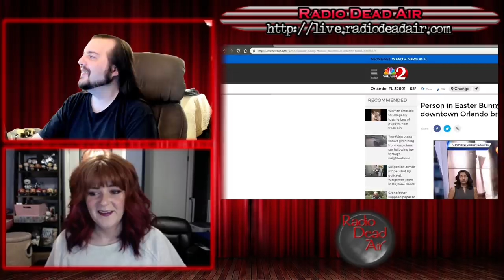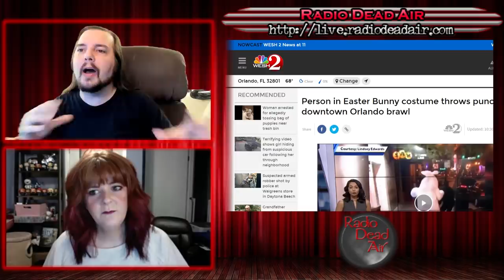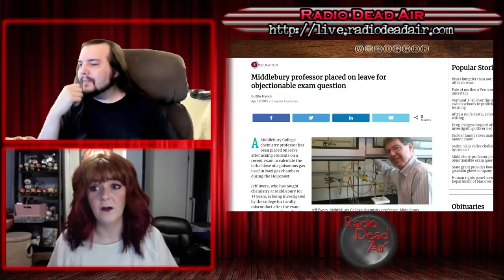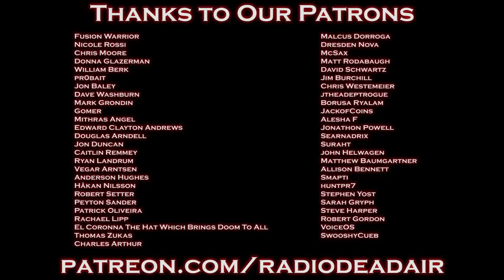WTFIWWY Live - Don't Mess With the Easter Bunny - 4/23/19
This week: UberEats, except with cops! Also how Facebook has ruined the concept of being on the run and how to ruin a food fight for everyone ...